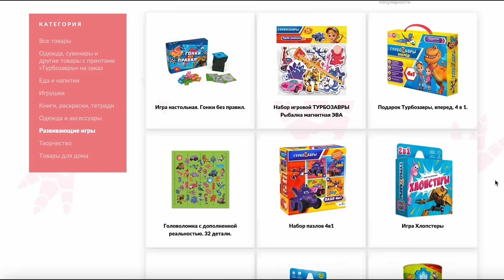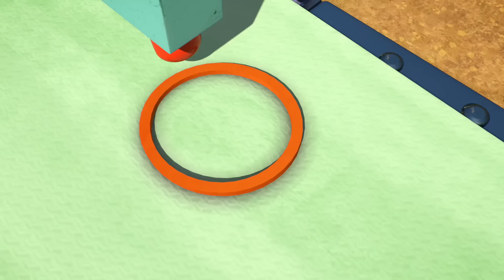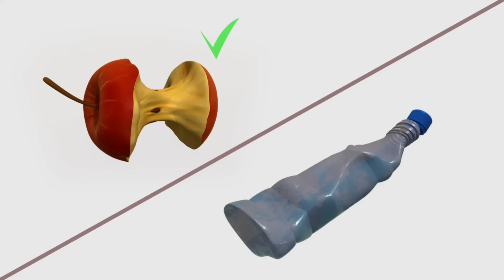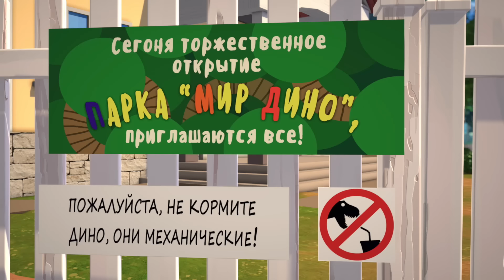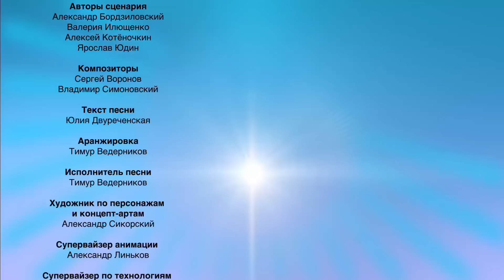ТУРБОЗАВРЫ 🦕 - Субботние Турбозавры | Сборник серий подряд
00:00 - Битва роботов
06:53 - Заброшенная железная дорога
12:38 - Мост для животных
18:21 - Спасение Барсика
24:32 - Трак-Знаменитость
30:10 - Пластик-Фантастик
35:44 - Дорожное происшествие
41:23 - Таинственный лес
47:07 - Очистка окружающей среды
52:39 - Парк